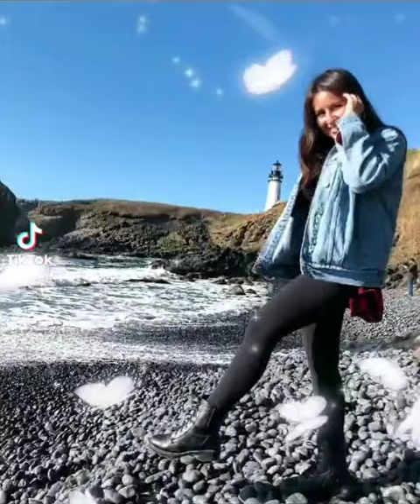Sierra neudeck (2)